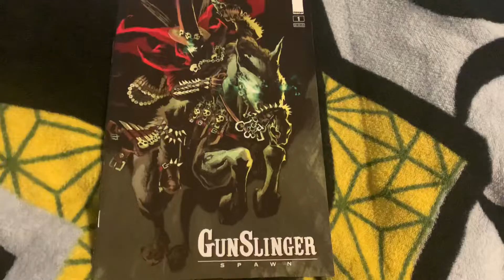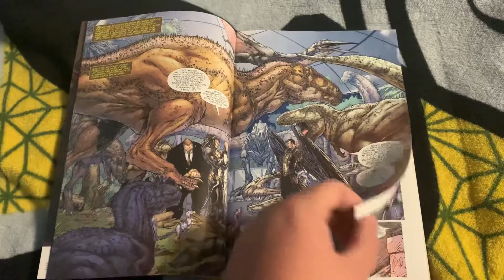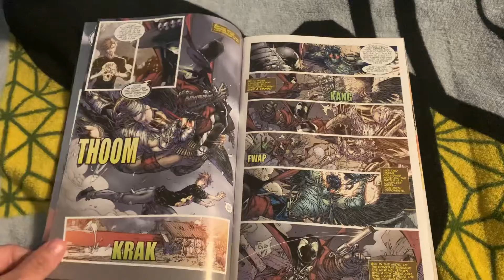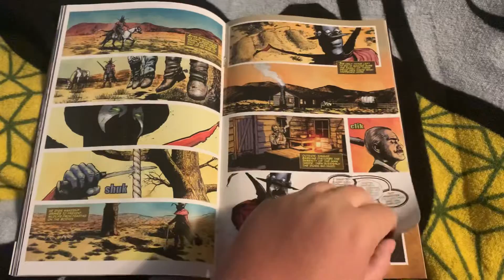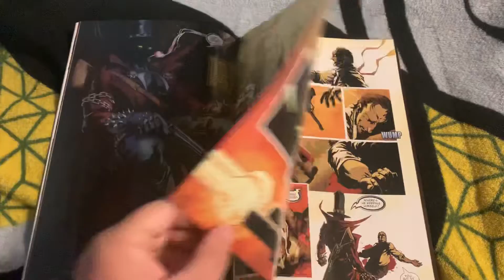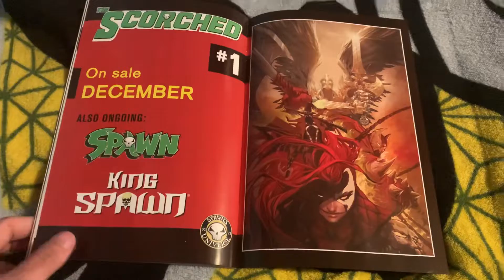Gunslinger Spawn #1 Review! Everybody’s Favorite Hellspawn!